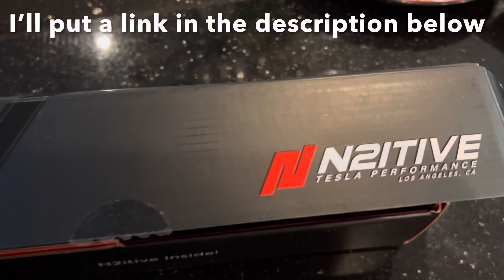Older Teslas suffering from excessive tire wear need this camber adjustment arm from N2itive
My 2013 Tesla Model S has the original battery and is running great after 130,000 miles. There is one negative which is tire wear, the camber on the performance tires is pretty extreme. Getting these camber adjustment arms will fix the issue of excessive tire wear. The quality of these camber arms is amazing here’s a link for the amazing company that builds them.